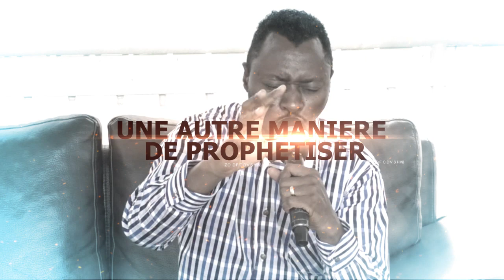Prophétie Téléphonique nro1